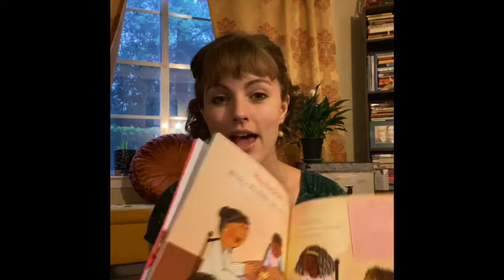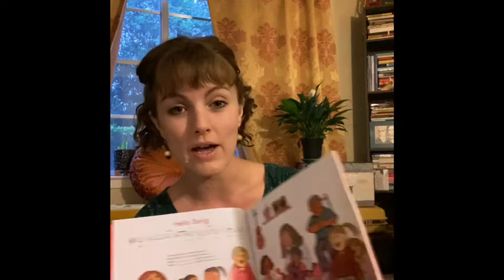Goodbye Song from Miss Tara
Miss Tara, our Music Together instructor sings the "Goodbye" song.